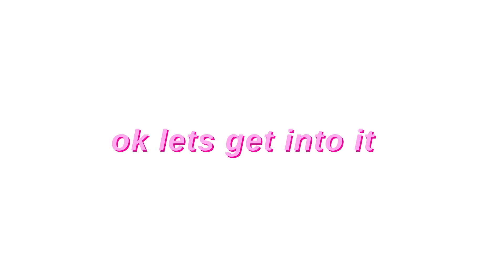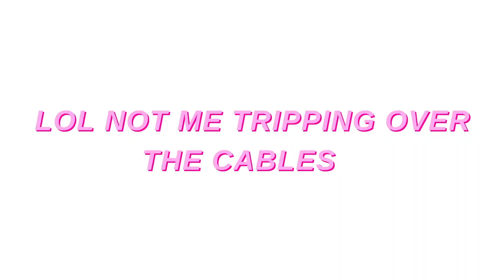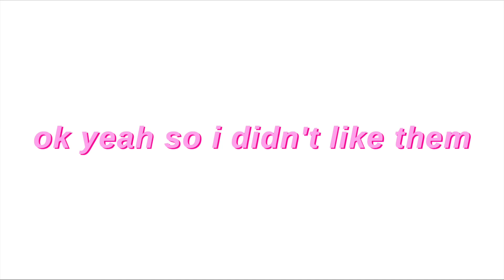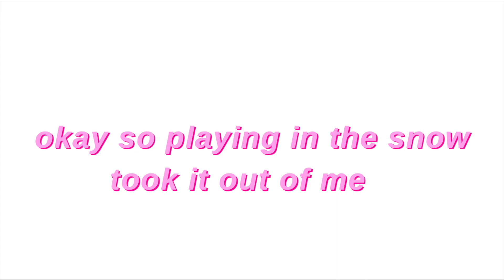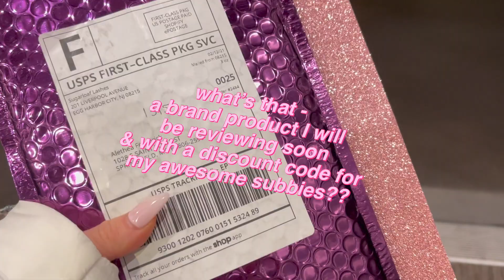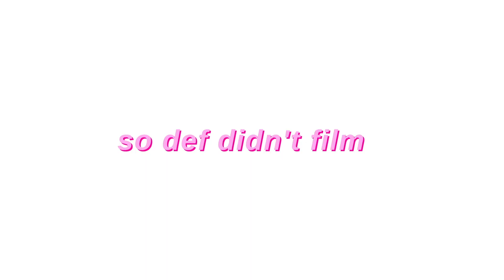VLOG: few days in my life, college snow day, hang w me while I am home alone + more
VLOG
hi honeys! in this vlog, i am taking you with me through a few days in my life! I also do some redecorating of my room on my snow day as well as SLEDDING (so fun).
thx for watching honey bunz

last Wednesday vlog: ​

FAQ
✩ are u in college? yes
✩ what city do you live in? kansas city
✩ what editing software do you use? imovie & other apps

please leave any video requests down below!

🤎 sub count: 730 🤎 THANK U FOR 730 WOW ILY GUYS !!
 xo alethea